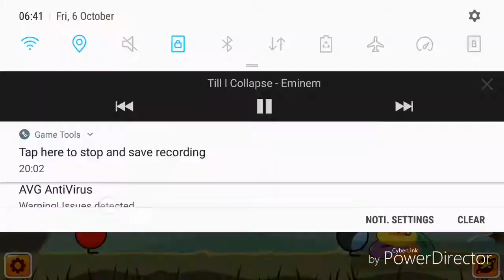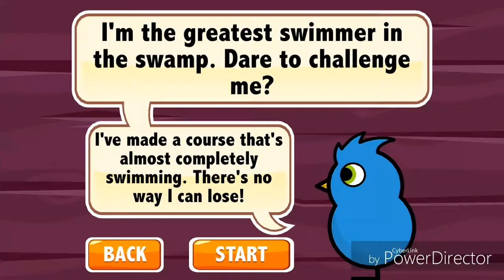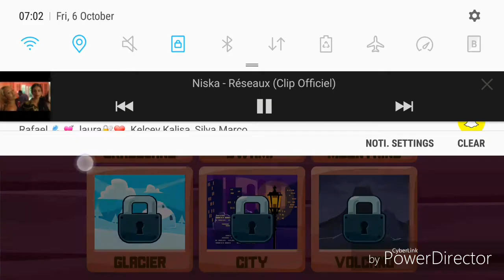Duck Life Gameplay 2